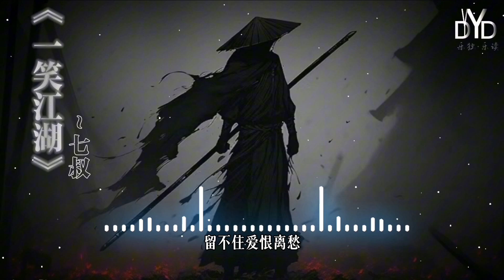｛高品质/动态音频可视化｝《一笑江湖》~七叔